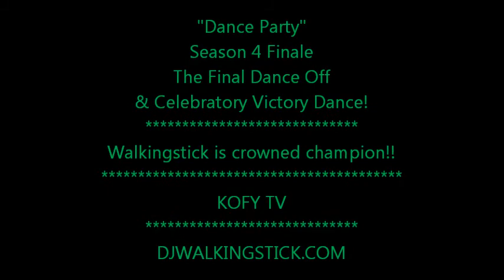"Dance Party" Season 4 Finale - Final Dance Off - Walkingstick is crowned Champion!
"Dance Party" Season 4 Finale - Final Dance Off & Celebratory Dance!